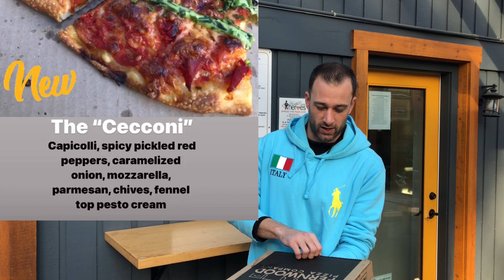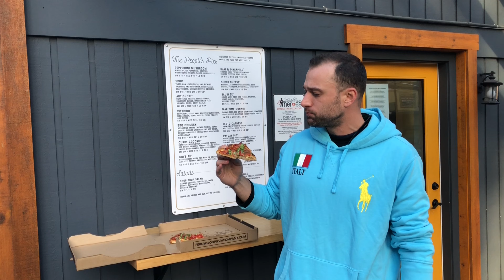Penny Farthing Pub | V.I.P Reviews #114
Pizza Review #114 | Penny Farthing Pub
2228 Oak Bay Ave
Victoria BC, Canada
BONUS Feature - "The Cecconi" A new pizza by Fernwood Pizza Co!